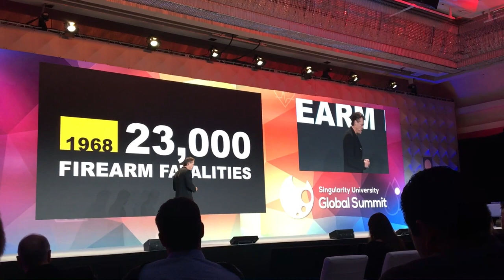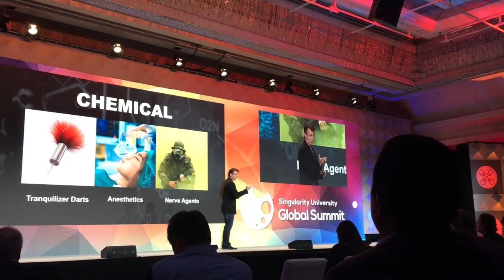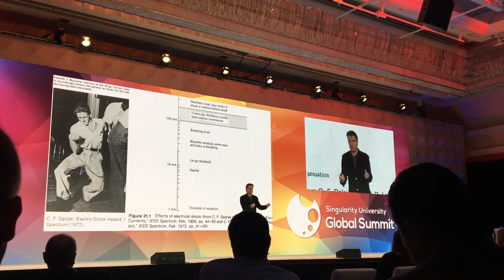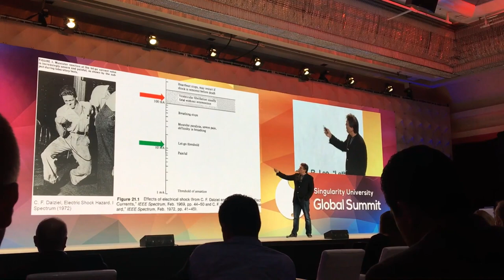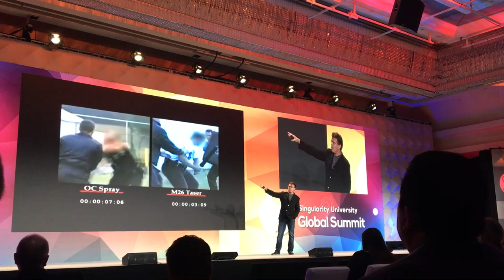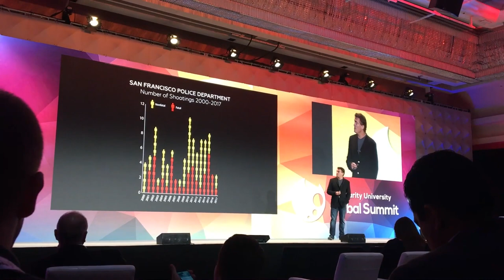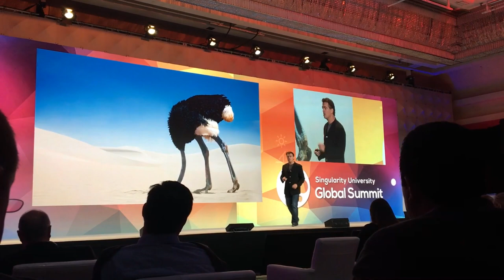Axon CEO Rick Smith at Singularity Summit 2017